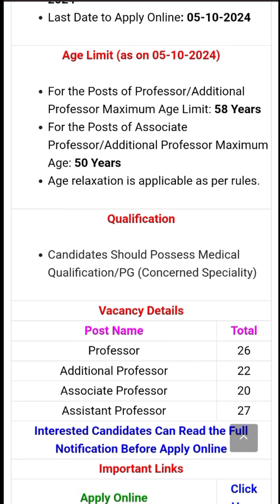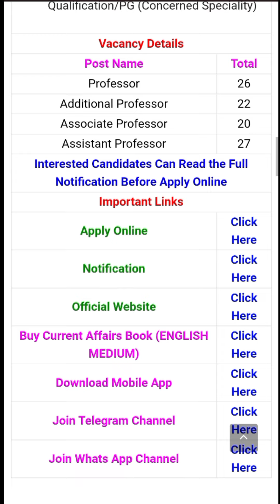AIIMS Raebareli New Recruitment 2024 Elig.-?? Post - 83++ salary- 1.5lakh++